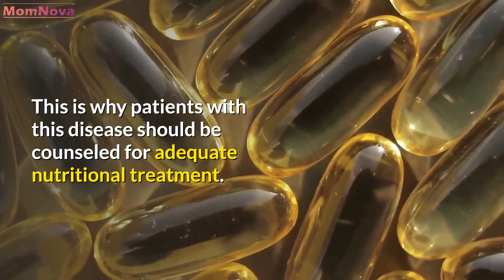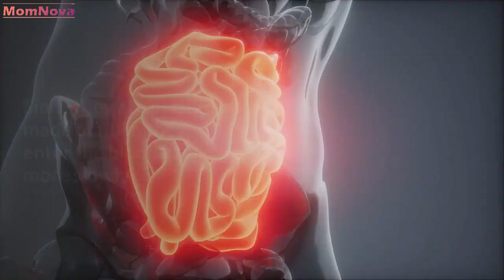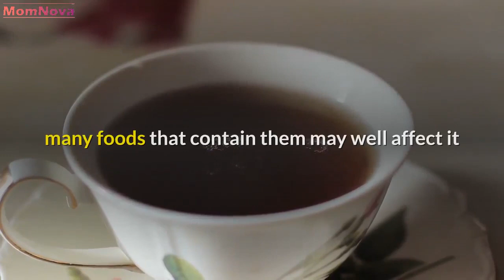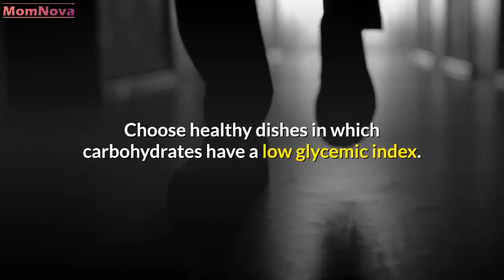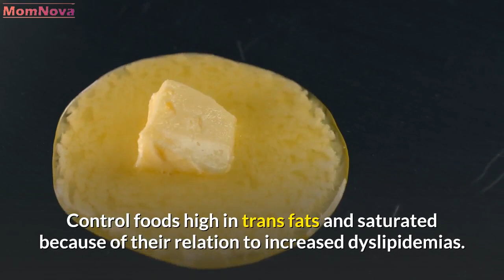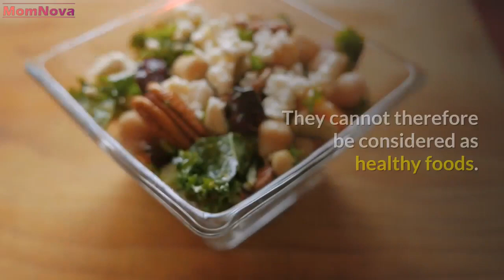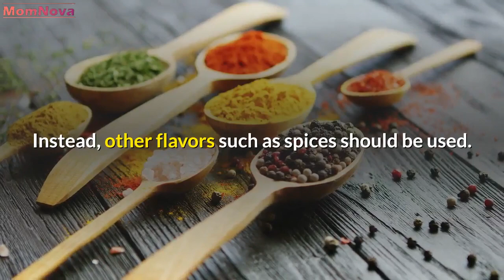Nutritional Treatment in Type 2 Diabetes [ Type 2 Diabetes Treatment ]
Type 2 diabetes treatment Nutrition plays a very important role in controlling type 2 diabetes. This is why patients with this disease should be counseled for adequate nutritional treatment.

Nutritional treatment plays an important role in the treatment of type 2 diabetes. While it is true that many factors affect the development of this disease, a good diet is essential to control it and avoid related complications.  What should you know about this?

Diabetes mellitus is a chronic metabolic disorder that manifests as higher than recommended glucose levels in the blood. In the specific case of type 2 diabetes, the body stops using insulin correctly. The latter is a hormone produced by the pancreas. Its function is to help glucose enter cells and be used for energy.

type 2 diabetes treatment Among the risk factors for developing this pathology, we find: having a family history of diabetes mellitus, age, suffering from obesity and physical inactivity. In fact,  it is common that people who have type 2 diabetes are also obese or overweight.

In these patients, reducing energy in the diet , while maintaining an adequate and healthy intake of nutrients in meals, is beneficial in promoting weight loss. Losing weight could translate into benefits, both in terms of glycemic control and blood pressure.

Nutritional treatment in type 2 diabetes
best medicine for type 2 diabetes Given that there is no ideal regimen for all patients, nor a percentage of macronutrients that can be used generally, according to current evidence,  the most recommended treatment would be a diet and diet plan. physical activity indicated by a professional.  This is what a study published in the journal BMJ claims .

According to the latest consensus of the American Diabetes Association (ADA) , the goals of nutritional treatment should be:

type 2 diabetes treatment Improve glycated hemoglobin parameters, reduce hypertension and cholesterol levels.
Achieve and maintain a healthy weight (here, patient adherence and change in habits are important).
Prevent complications.
Therefore,  one of the points that one must take into account, hypoglycemic medications once the disease is diagnosed, is the dietary factor.

Carbohydrates.
type 2 diabetes medications Whole grain fruits, vegetables, legumes and cereals. These foods should be the primary source of carbohydrate in any healthy diet, but especially for these patients. Since they are partly made of fiber,  they enter the bloodstream more slowly. There are therefore no spikes in blood sugar.

In addition, they increase the feeling of fullness, which helps in weight control. According to a study published in the journal Nutrients ,medical management of diabetes mellitus consuming fiber  appears to have a beneficial effect on serum cholesterol levels and other causes of cardiovascular risk like hypertension.

Therefore,  consuming around 26 grams per day in women and 28 grams per day in men  is also recommended for people with type 2 diabetes.

This is not what happens with foods rich in simple carbohydrates, such as processed pastries, sweets, juices, etc. These foods are devoid of fiber and therefore have a greater impact on blood sugar.

type 2 diabetes treatment without medication The consumption of whole grain cereals (cereals which retain their three parts, germ, bran and endosperm, also called whole grains) has been studied. Although there is insufficient evidence to support better glycemic control with their consumption, it has been linked to decreased systemic inflammation and mortality.

type 2 diabetes cure Reduce free sugars such as "table sugar" (sucrose)  and foods rich in sugars (cakes, industrial pastries, sweets, ice cream, sweet cereals for breakfast, juice), but also prepared dishes and sauces, etc. Indeed, in addition to containing a large amount of sugar, they are rich in trans fats , saturated and salt. Instead,  it's best to learn how to make our own recipes. This helps eliminate or replace sugar with other foods. For example, sweeten with fruit.

In people taking insulin, emphasis should be placed on nutrition education to  balance the insulin dose with the carbohydrate intake.
It is important to avoid alcohol because  in these patients it can increase the risk of developing hypoglycaemia. Especially if they are treated with insulin.
In the case of salt,  the recommendation for the general population also applies to patients with diabetes. Special attention should also be paid to those who also suffer from hypertension. In the latter case, the salt consumption should be reduced as much as possible. Instead, other flavors such as spices should be used.
Ultimately, type 2 diabetes can be controlled with good nutrition.

Nutritional treatment for patients with type 2 diabetes should be individualized. It depends on the characteristics of each. However, in general, certain standards must be applied. For example, choosing a good source of carbohydrates.